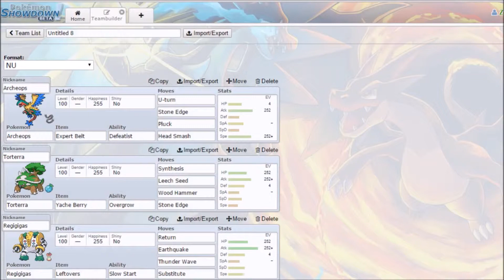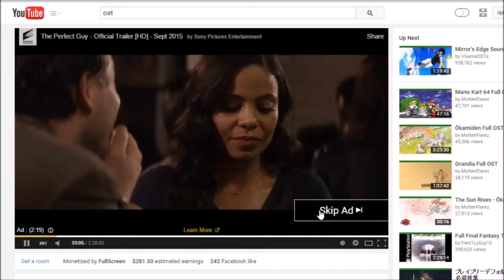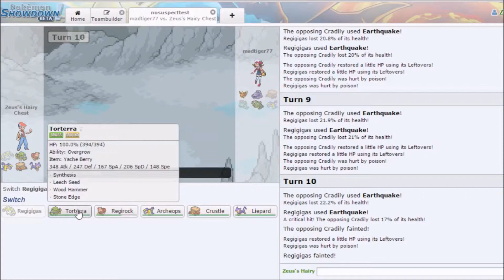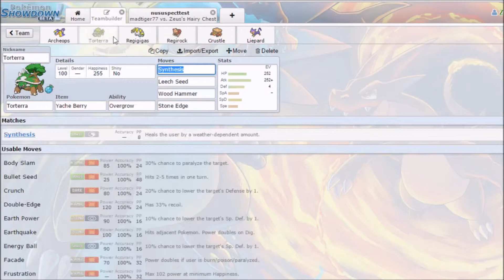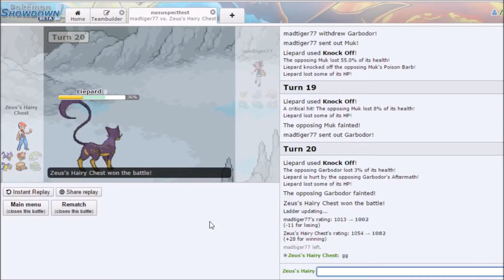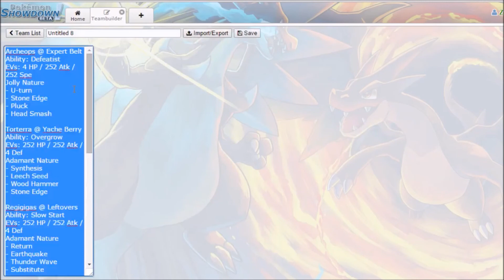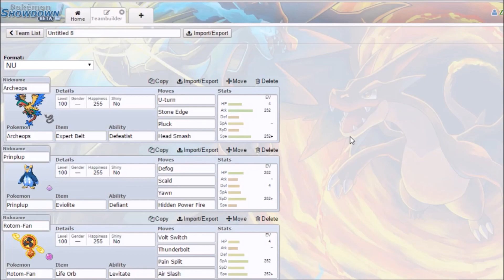Gladiator Shenanigans (Part 3) [Pokemon ORAS Showdown NU Live]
Remember to tell your grandma if you enjoyed this video.